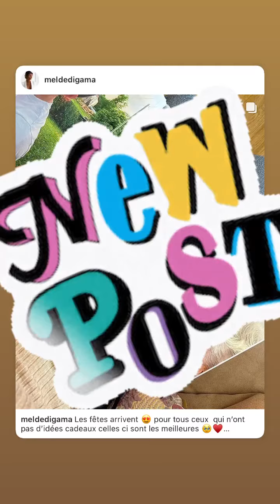MELANIE DEDIGAMA - 22 Novembre 2022